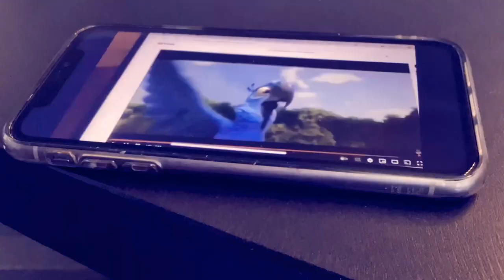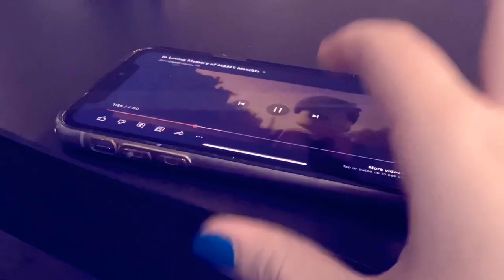In Loving Memory of Josh Ryan Evans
R.I.P. Josh Ryan Evans

Audio: Part of your World (Reprise II)

Song Sung By: Halle Bailey

Song From: The Little Mermaid (2023)